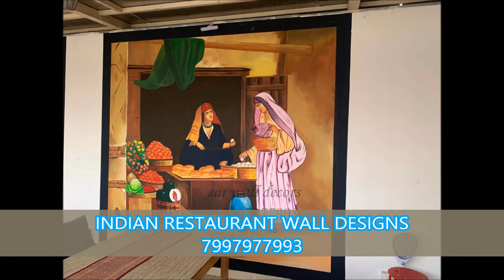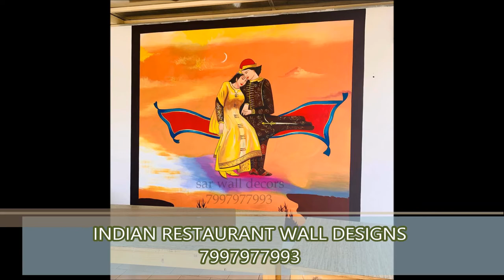Restaurant wall painting images || Restaurant wall art ideas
See more ideas about Restaurant wall painting:
restaurantwalldecors restaurantwallpaintcolor ECt...
Please Contant us:
Radhika Srinivas
SAR Wall Decors